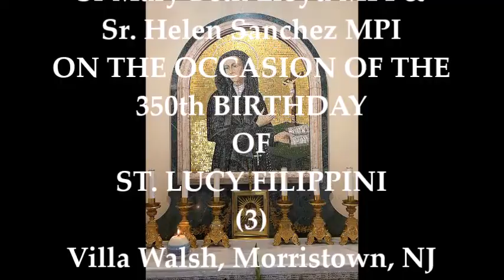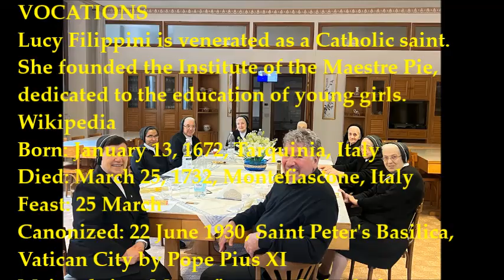SR MARY BETH LLOYD on 350TH ANNIVERSARY OF ST LUCY FILIPPINI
FR LOUIS SCURTI INTERVIEWS SR MARY BETH LLOYD ON THE LIFE OF ST. LUCY FILIPPINI
VILLA WALSH, MORRISTOWN, NJ